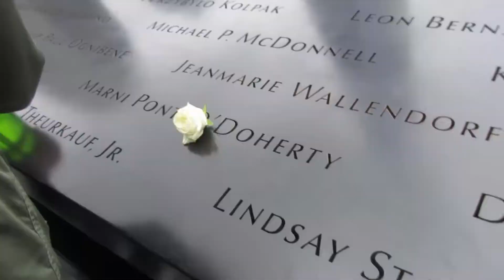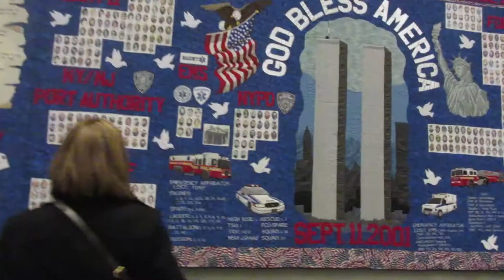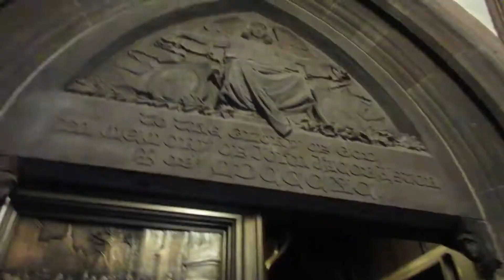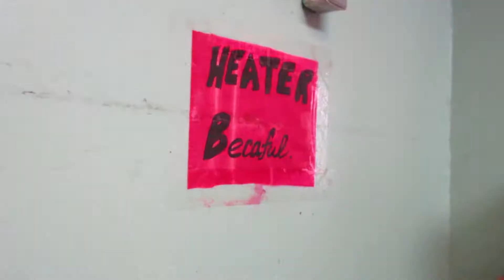New York - Part 1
so far...
New York Bucket list:
Visit New York - check
Ride the subway - check
eat all the hotdogs - check
9/11 memorial - check
Empire State Building - check
Rockefeller Ice Skating - check
China town - check
Have a grand ol' time - checkitty check check